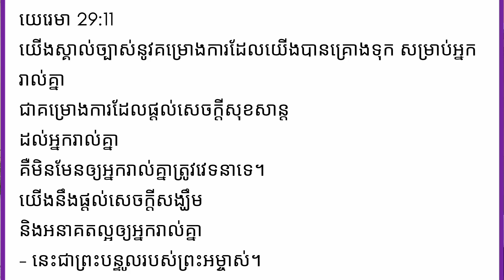គំរោងដ៏អស្ចារ្យរបស់ព្រះក្នុងលេខ29:(11)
‭‭យេរេមា 29:11 គខប‬‬
[11] យើង​ស្គាល់​ច្បាស់​នូវ​គម្រោង‌ការ​ដែល​យើង​បាន​គ្រោង​ទុក សម្រាប់​អ្នក​រាល់​គ្នា ជា​គម្រោង‌ការ​ដែល​ផ្ដល់​សេចក្ដី​សុខ‌សាន្ត​ដល់​អ្នក​រាល់​គ្នា គឺ​មិន​មែន​ឲ្យ​អ្នក​រាល់​គ្នា​ត្រូវ​វេទនា​ទេ។ យើង​នឹង​ផ្ដល់​សេចក្ដី​សង្ឃឹម និង​អនាគត​ល្អ​ឲ្យ​អ្នក​រាល់​គ្នា - នេះ​ជា​ព្រះ‌បន្ទូល​របស់​ព្រះ‌អម្ចាស់។